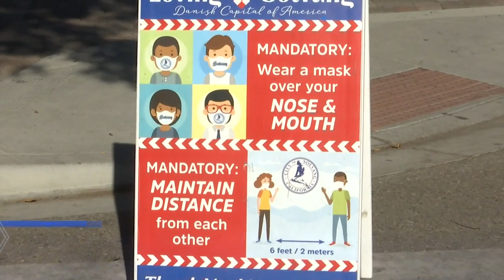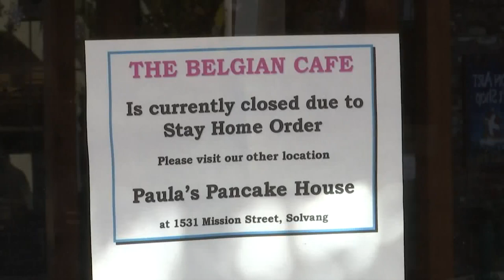Solvang City Council shifts approach to stay-at-home order